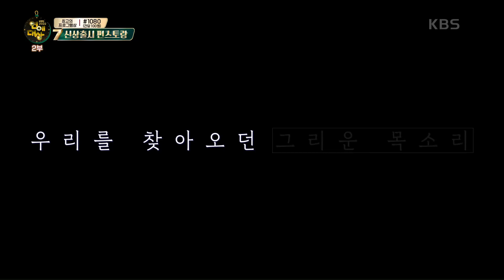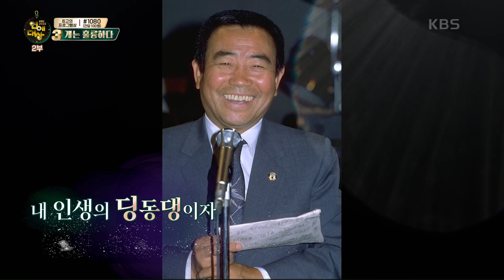Honorary Award [2022 KBS Entertainment Awards] | KBS WORLD TV 221230